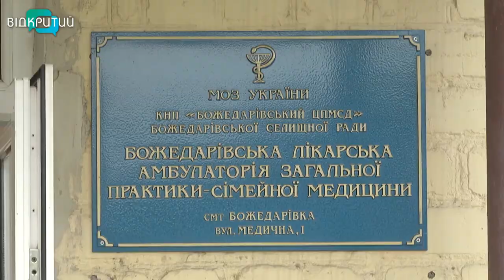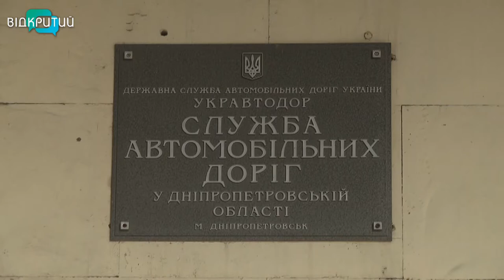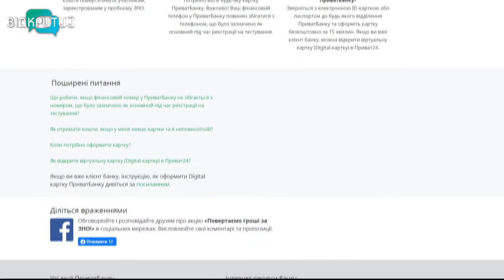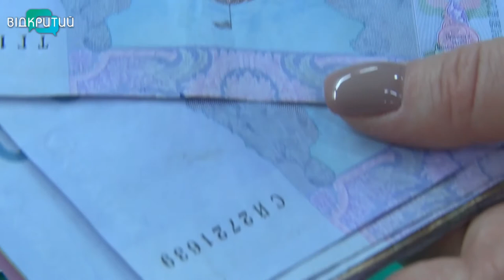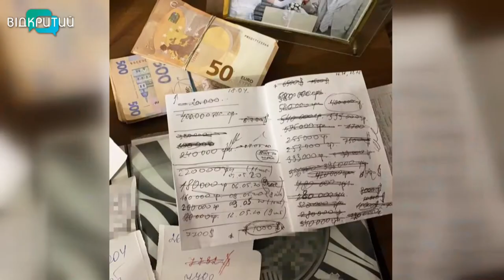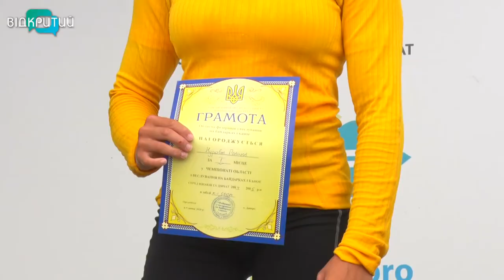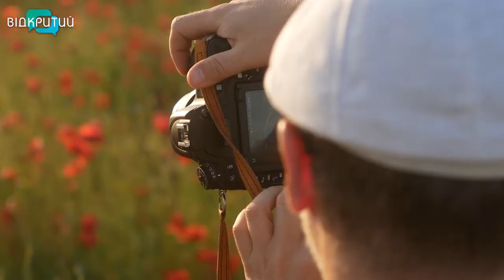Новини OPEN NEWS від 10 липня 2020 року 19:15